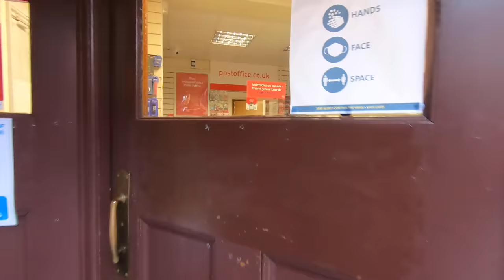Boat Life Reality - Life on a Narrowboat - Llangollen Style Ep145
Experience real life onboard Narrowboat Morning Star. Leaving Ellesmere we head past the Montgomery canal towards the aqueducts. Exploring Ellesmere, its coffee shops and joy of joys, a launderette. Living on a Narrowboat

Paul & Anthony together with Dexter live full time, but manage to work part time, on a New Narrowboat, cruising the UK Canals and finding out what it's really like to be Living on a boat exploring the Nature and scenery on some of the best canals in the UK onboard a 57' Narrowboat called Morning Star.

* Would you like to see what's going on behind the scenes?